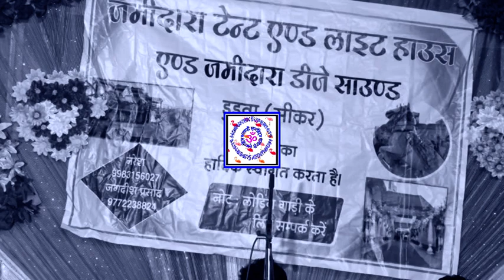New rajasthani live bhajan program ! SALASAR BALAJI BHAJAN राजस्थानी लाइव प्रोग्राम जागरण part 1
सिंगर ; पूरणसिंह फतेहपुर
रिकॉर्डिंग ; विकास स्टूडियो लक्ष्मणगढ़
बैनर मारवाड़ी सुपरहिट्स
सहयोग ; रिछपाल मील डुडवा
धन्यवाद